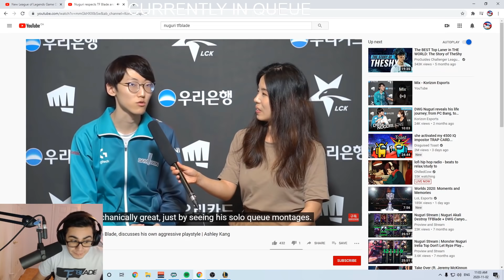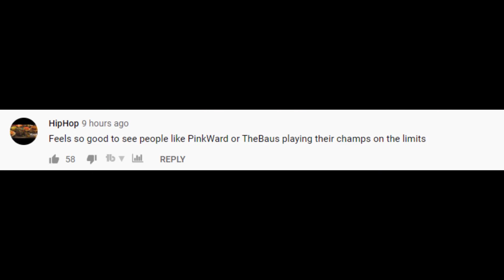Worlds Champion Top Laner Nuguri on TF Blade... LoL Daily Moments Ep 1178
Worlds Champion Top Laner Nuguri on TF Blade...Daily moments from streamers ep 1178(ftTyler1,Yassuo,TFBlade ,SoloRenektonOnly, Tobias Fate, BoxBox, VoyBoy, LL Stylish, Faker, Scarra, Gripex...).